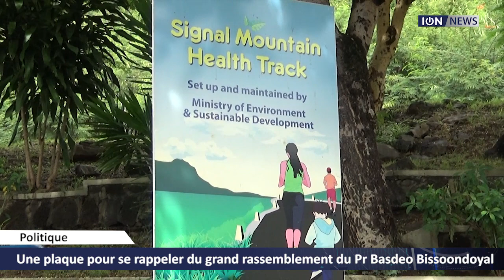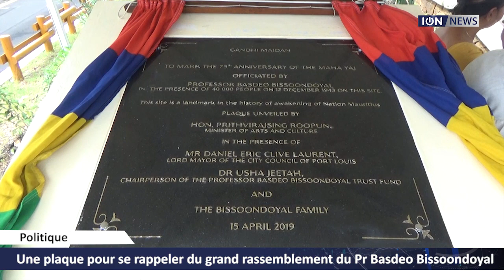Une plaque pour se rappeler du grand rassemblement du Pr Basdeo Bissoondoyal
Pour marquer le 113e anniversaire de la naissance du Pr Basdeo Bissoondoyal, le Pr Basdeo Bissoondoyal Trust a procédé au dévoilement d’une plaque commémorative à l’entrée du parcours de santé de la Montagne des Signaux, à Port-Louis, ce lundi 15 avril 2019. L’objectif vise à commémorer le grand rassemblement organisé par ce tribun, à la tête du mouvement Jan Andolan, il y a 75 ans dans sa lutte pour l’accession de Maurice à l’Indépendance.
De retour à Maurice en 1939, après ses études à Calcultta et au Punjab, Basdeo et son frère cadet, Sookdeo, ont décidé de redonner leur dignité aux travailleurs d’origine indienne en leur enseignant le Bhagavad Gitas et les Vedas. Il a été emprisonné après le Maha Yaj de 1943 où il a réussi à réunir 40 000 à 60 000 travailleurs qui se sont déplacés en charrette, à pieds et à vélo, car les autorités britanniques avaient décidé d’annuler toute activité ferroviaire ce jour-là.
En 1947, Sookdeo Bissoondoyal est également parvenu à faire boycotter la plus grande course du Mauritius Turf Club baptisée Les Courses Malbar. L’année suivante, les deux frères se sont donnés pour mission d’enseigner aux Mauriciens d’origine indienne comment écrire leur nom, en hindi, marathi, tamil telegou, et tamil et ainsi être éligibles comme électeur.
Cet exercice a permis à un plus grand nombre d’électeurs de participer aux élections générales en 1948. Onze des 19 membres élus à l’Assemblée législative étaient ainsi d’origine indienne.